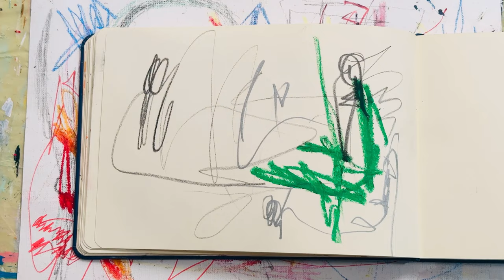Abstract mark-making sketchbook series #1